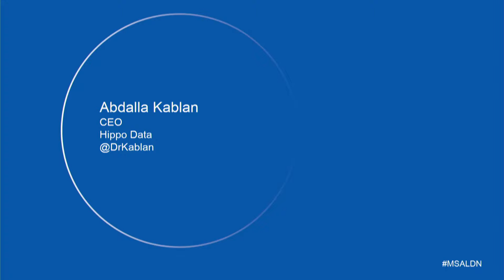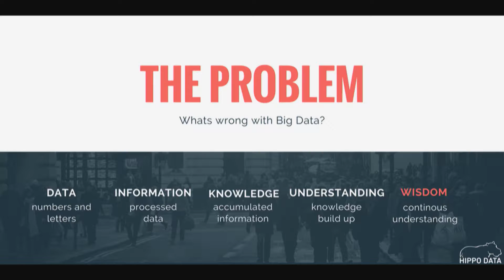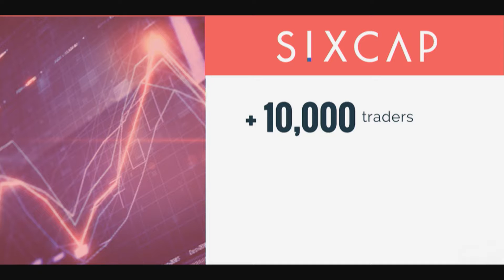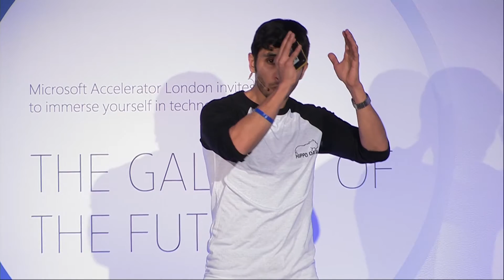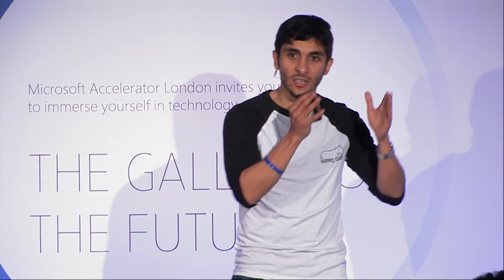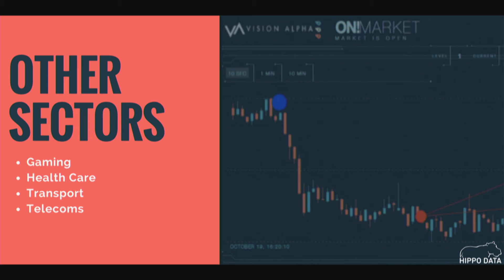The Gallery of the Future 2017: Hippo Data Pitch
Watch Hippo Data pitch at Microsoft Accelerator in London's demo day, The Gallery of the Future!